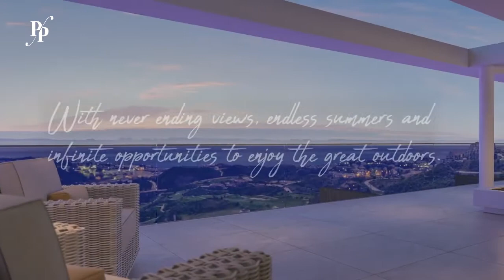One Heights plexoproperties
The ultimate in lifestyle homes. Occupying the most privileged
elevated position and with breath-taking sea views. A place
where days are marked with bright blue skies and sensational
sunsets. The development provides the perfect balance of a
bustling Mediterranean atmosphere with a peaceful and private
location.